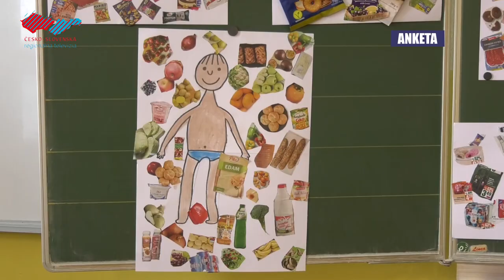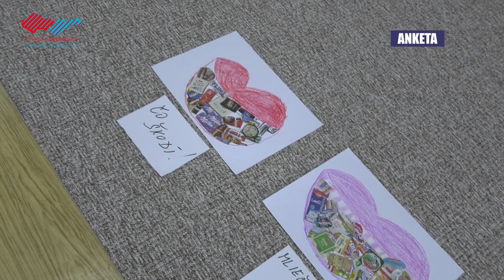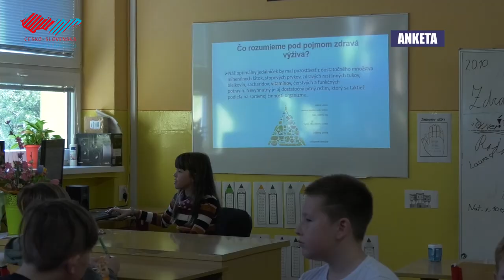Deň zdravia na ZŠ Bernolákova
Na ZŠ Bernolákova v Holíči sa posledné dni nehovorilo o ničom inom ako o jedle. Žiaci si spolu s pedagógmi nachystali na túto tému všelijaké aktivity - od prezentácií, kresieb či úloh po samotnú prípravu rozmanitých jedál a najmä ich ochutnávanie.